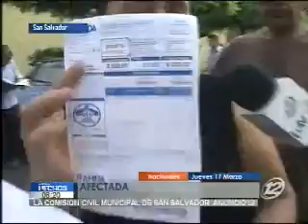Residente protestan por falta de agua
Residentes de varias comunidades salieron a protestar por la falta de agua. Por el contrario, los recibos llegan sin falta cada mes.